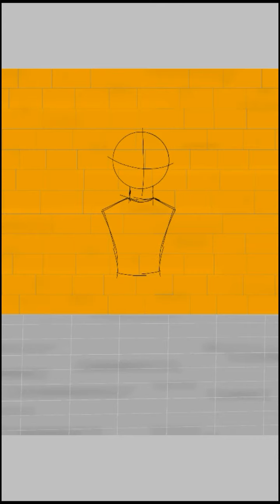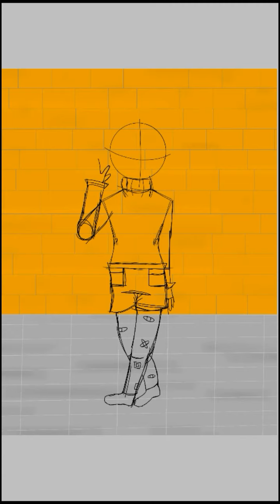Fan Art (Countryhumans ОС) Флайма